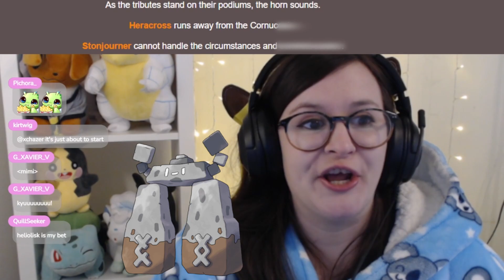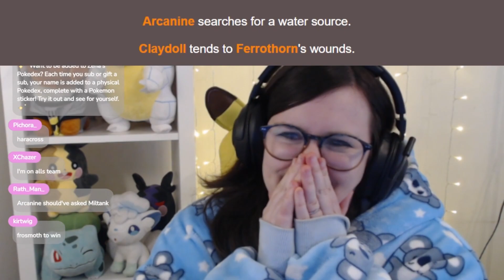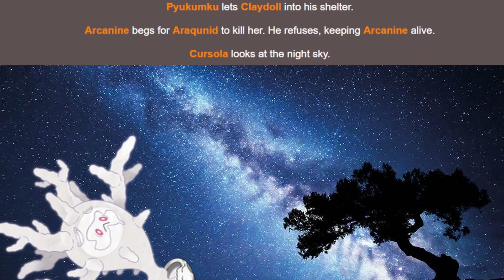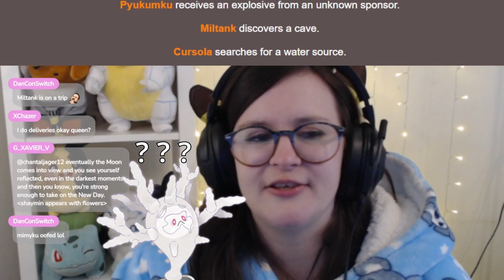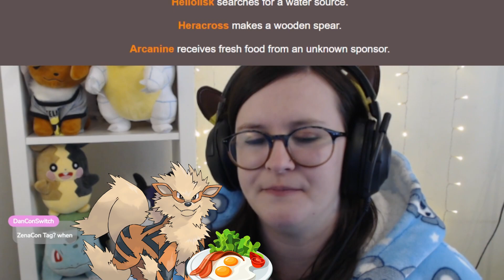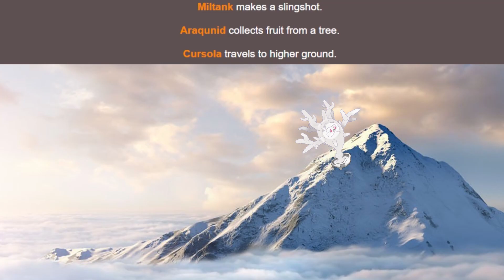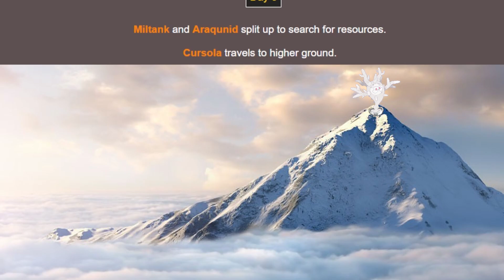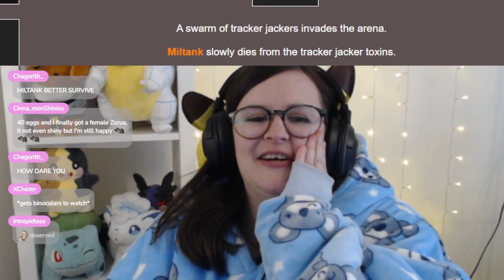The Galarian Pokémon Hunger Games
In today's YouTube video, I decided to hold the first annual Galarian Hunger Games, to choose my final Sword/Shield Masuda hunt before Scarlet and Violet launch!

24 Pokemon from the Galarian Pokedex battle it out. Only one will survive to be shiny hunted... who do YOU think will win?